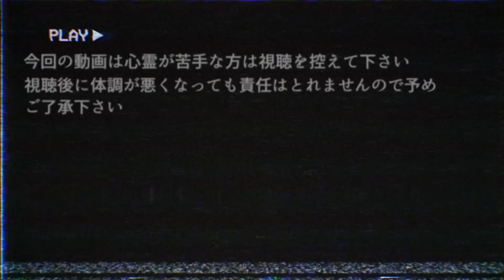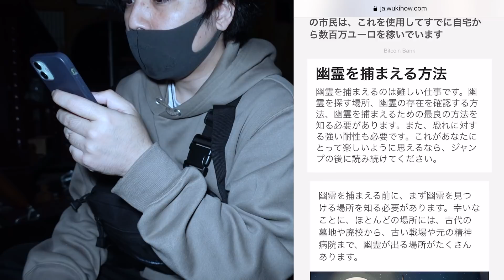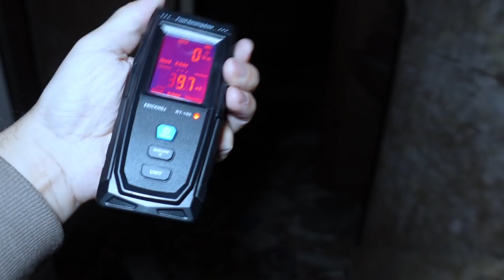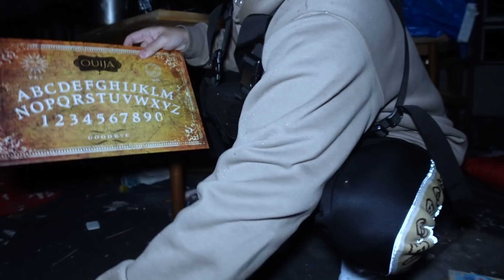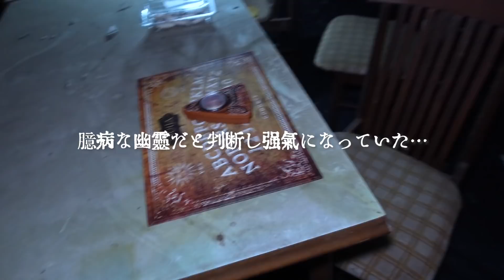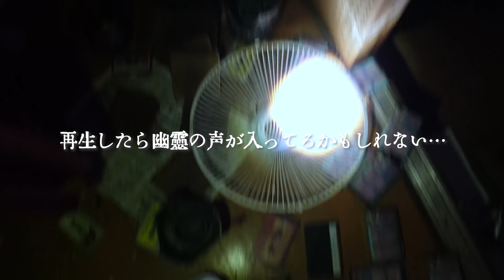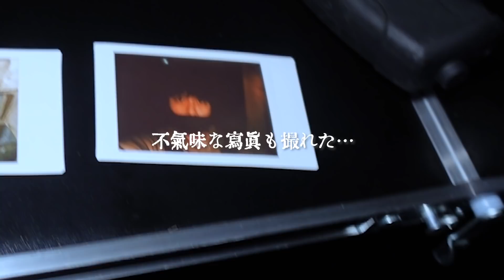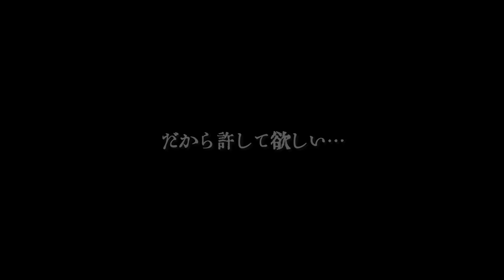廃ホテルに住み着く幽霊を怒らせた心霊現象…く…首が…テレビでは放送禁止レベルの事故映像…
【自己紹介】
幽霊の存在を明らかにするため心霊スポットに行き危険な検証を試みる心霊系ユーチューバーです。
心が幸せになるホラー動画を目指しています。
心霊ドキュメンタリー？ホラーエンターテイメント？いや！心霊バラエティ！
動画の内容を信じるか信じないかはアナタ次第ですが、撮影 企画 編集 全て一人でやっているのでコメントはとても嬉しいし励みになります。

【タケウチカメラSTOR-グッズ販売】
完売いたしました！ありがとうございました！
入荷はまだ未定です。。。